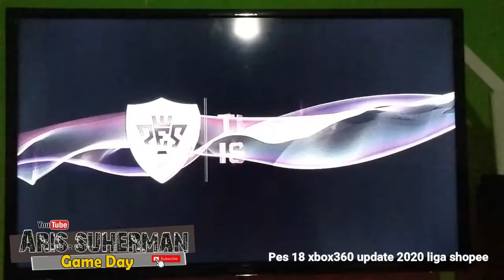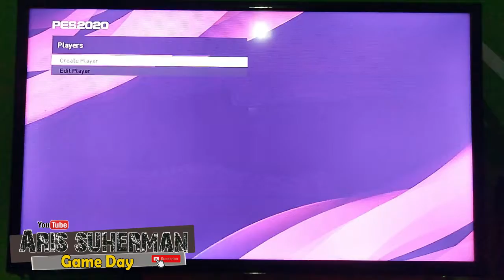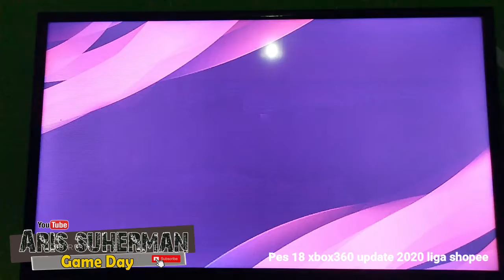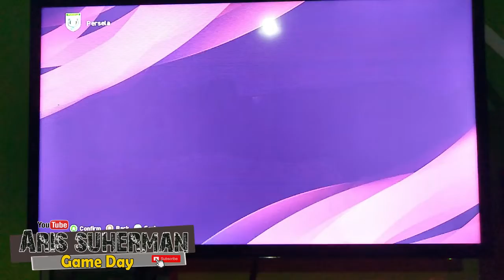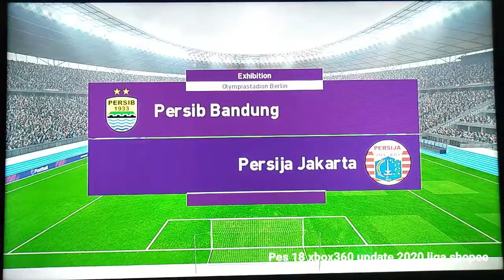PES 2020 XBOX360 LIGA SHOPEE JTAG RGH MONSTER PATCH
Ready fia link pes upadte ps3 dan xbox360

info pemesana patch pes 2021 ps3 xbox360
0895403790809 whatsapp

facebook enziegame